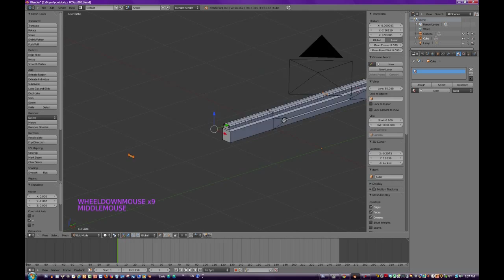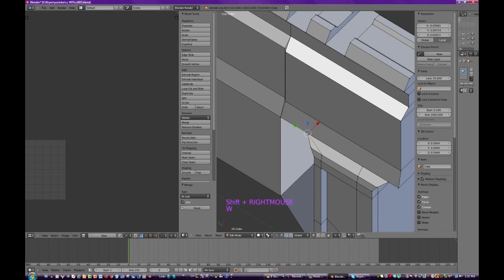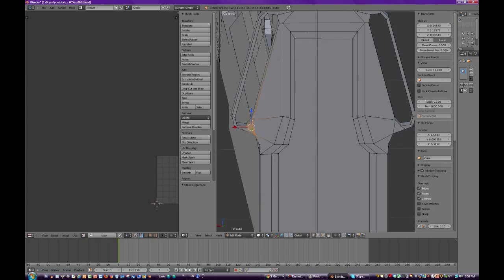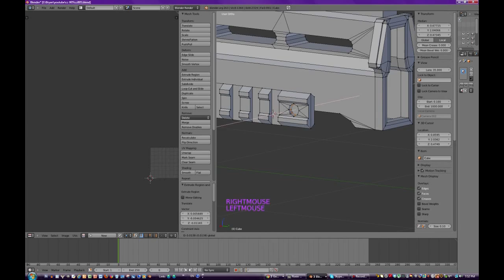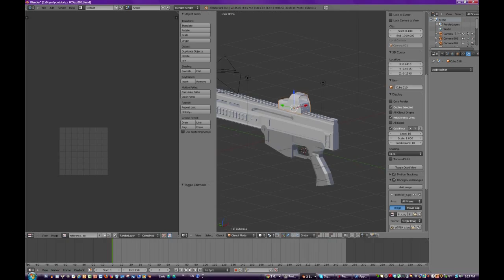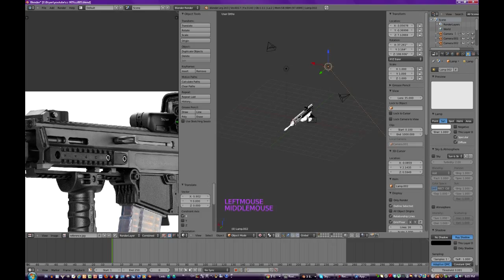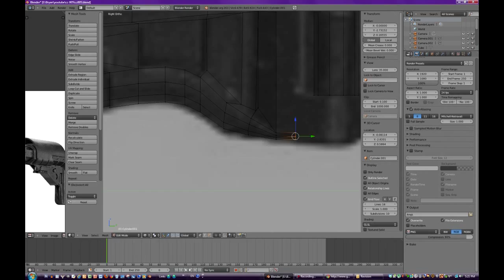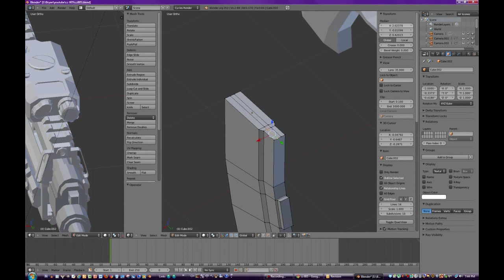Blender 3D CZ805 Bren Speed Model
Finally got the video of the CZ805 out, the final model stands at almost exactly 4000 polygons in total. Also, sory about the repetitive music, my other hard drive with my files on it went walkabout:D texturing coming soon, enjoy:D